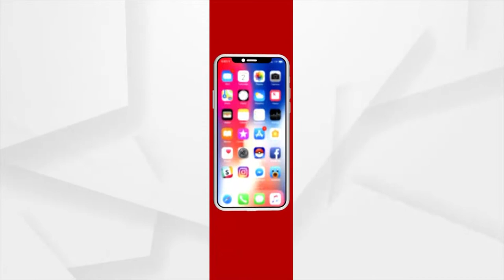ଦୁଃଖ ଦୁର୍ଦ୍ଦଶାରେ ବୁଲା ବିକାଳୀ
ବେପାର ବୁଡ଼େଇ ଦେଲା କରୋନା । ଦୁଃଖ ଦୁର୍ଦ୍ଦଶାରେ ବୁଲା ବିକାଳୀ । ଗତ ଦୁଇ ବର୍ଷରୁ ଦୁର୍ଦ୍ଦଶା ଭୋଗୁଥିବା ବେଳେ ଏବେ ଭବିଷ୍ୟକୁ ନେଇ ବଢ଼ିଲାଣି ଚିନ୍ତା । କଟକ ସହରରେ ପାର୍ବଣ ଋତୁ ଆସିଲେ ଦେବିଗଡା ସ୍ଥିତ କାଠଯୋଡି ନଈ ବନ୍ଧରେ ଲାଗେ ବାଉଁଶ ତିଆରି ଘରୋଇକରଣ ସାମଗ୍ରୀ ବ୍ୟବସାୟୀଙ୍କ ଲାଗେ ଲମ୍ବା ଲାଇନ । କିନ୍ତୁ କଟକଣା କାରଣରୁ ସବୁ ବନ୍ଦ ଥିବା ଯୋଗୁ ଆଉ ହୋଇପାରୁ ନାହିଁ ବେପାର